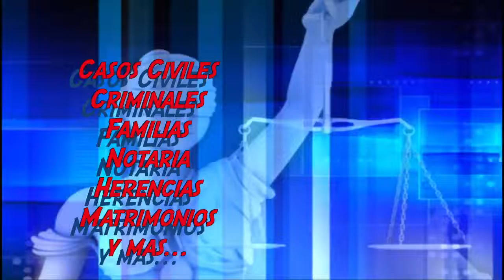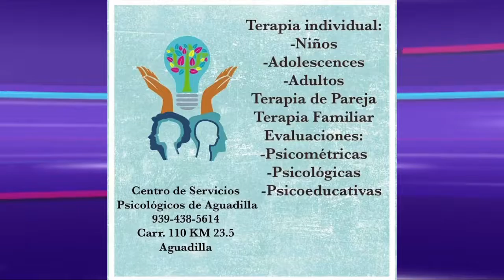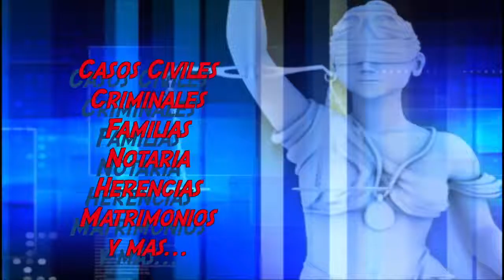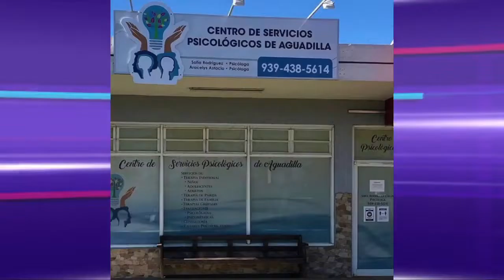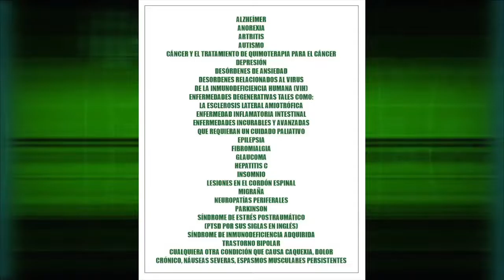Marcando la Diferencia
Aprende - Entrevista a Albert Grajales